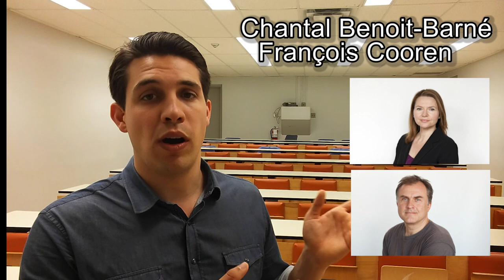L'ART D'INVOQUER LES MORTS 13 REASONS WHY ! COOREN ET BENOIS-BARNÉ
Cette vidéo présente la pensée de COOREN ET BENOIS-BARNÉ. L'école de Montréal en communication des organisations est un ensemble de principes théoriques et méthodologiques qui permet de raisonner différemment sur la dynamique ou le fonctionnement des organisations. On dit qu’une organisation est constituée quand elle a en place son personnel, ses outils de travail, sa matière première, et souvent son incorporation et ses lettres patentes. Mais aussi importantes que soient ces choses, elles ne disent pas ce qu’est la nature intrinsèque de l’organisation ou du fait de s’organiser.

L’école de Montréal considère que les organisations sont constituées à la base par des conversations et des textes. Ce sont ces conversations et ces textes qui appellent à l’existence les différents sujets et éléments qui peuplent les organisations.

L’organisation est l’équivalent des actes de communication (comme nommer, définir, justifier, ordonner, commenter), c’est-à-dire des choses que ses acteurs font et se font les uns avec/pour/contre les autres par le biais de ce qu’ils disent, écrivent et utilisent. Ces actes de communication qui font l’organisation sont déclenchés en réponse aux interprétations multiples et variées des enjeux et signaux ambiguës que les différentes personnes qui y évoluent perçoivent sélectivement.

Pour s’organiser, c’est-à-dire produire des choses ensemble grâce à une direction ou une orientation commune, les acteurs doivent impérativement échanger, interagir ou parler ensemble (conversation). Ils parlent ensemble en mobilisant ou en faisant intervenir des interprétations (textes) qu’ils considèrent pertinent pour la clarification et la compréhension de ce qui se passe ainsi que de ce qu’il faut faire par rapport à cela.

Source :
Ouvrage : (2013) Communication as Ventriloquism: A Grounded-in-Action Approach to the Study of Organizational Tensions

Retrouvez  mon actu sur